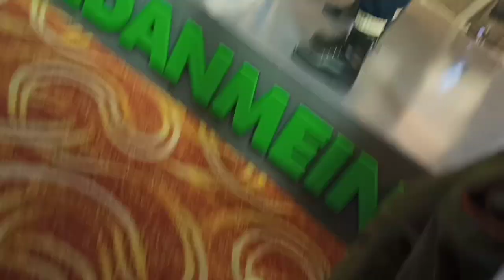Tennis Premier League Player's Auction with Renowned Celebrities fro Sports and Bollywood Industries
Tennis Premier League Player's Auction meet with Renowned Celebrities from Sports and Bollywood Industries.